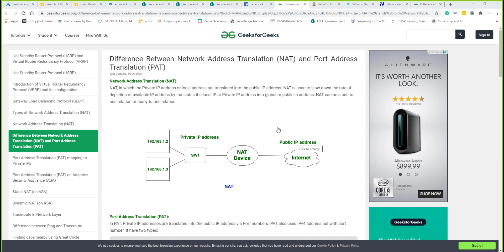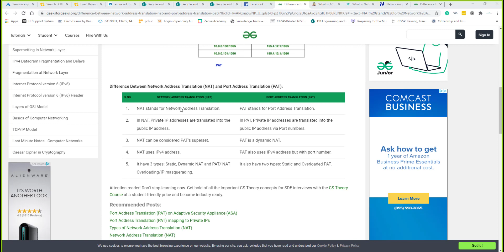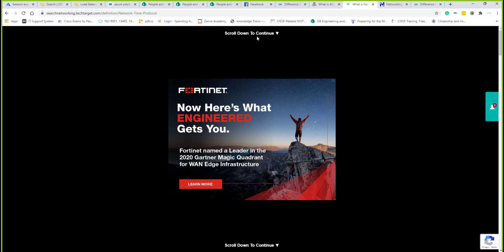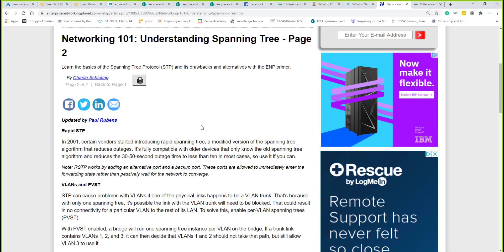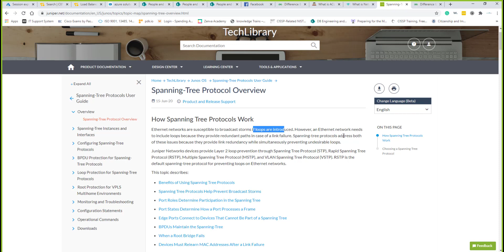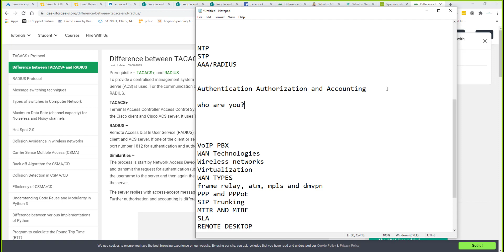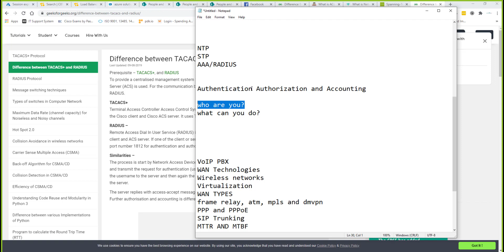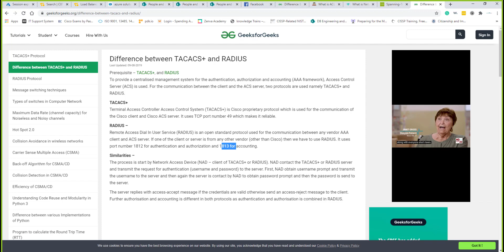Day #34: CompTIA Network Plus NAT,PAT, ACL, NTP, STP and AAA in Farsi